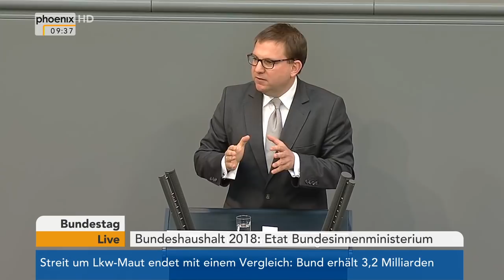Bundestagsdebatte zum Etat für Inneres, Bau und Heimat am 17.05.18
Bundestagsdebatte zum Etat für Inneres, Bau und Heimat mit Reden von:

00:00 Gottfried Curio (AfD)
06:27 Martin Gerster (SPD)
13:47 Stefan Ruppert (FDP)
19:37 Victor Perli (Die Linke)
24:47 Tobias Lindner (B'90/Grüne)
29:06 Mathias Middelberg (CDU/CSU)
35:16 Marcus Bühl (AfD)
41:06 Burkhard Lischka (SPD)
47:28 Konstantin Kuhle (FDP)
53:04 André Hahn (Die Linke)
57:22 Konstantin von Notz (B'90/Grüne)
01:03:23 Armin Schuster (CDU/CSU)
01:08:38 Bernhard Daldrup (SPD)
01:15:45 Ulrich Lange (CDU/CSU)
01:19:29 Klaus-Dieter Gröhler (CDU/CSU)